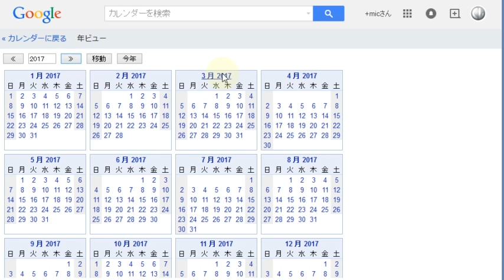Googleカレンダー : 年ビューの表示方法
Googleカレンダーに年ビューを表示するLabsの機能紹介です。